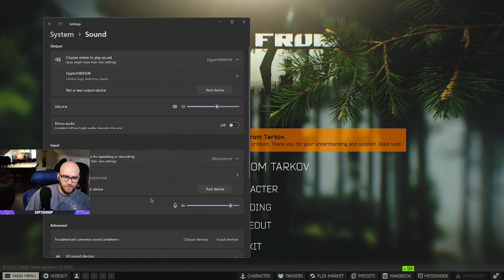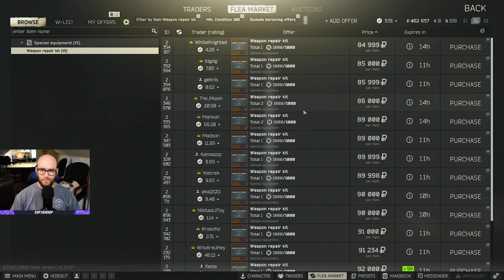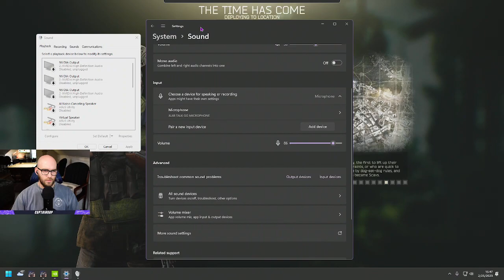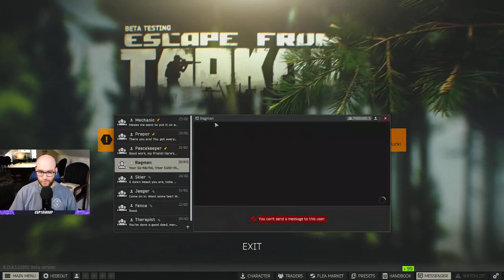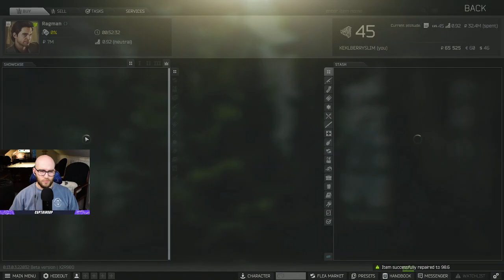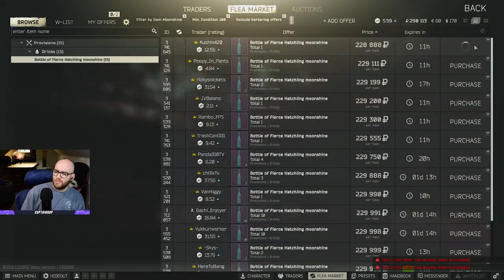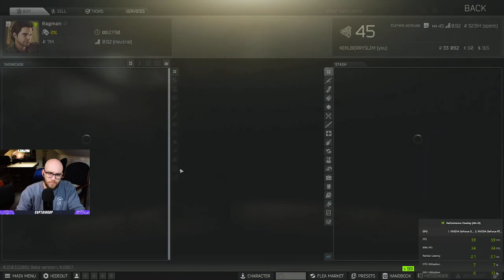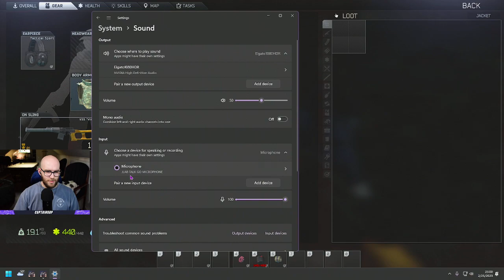Escape From Tarkov VODS THICC And JUICY PMC’s In Your Area